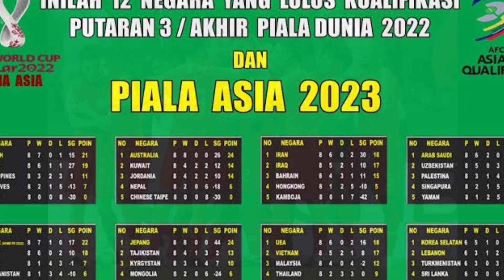🔴 Kualifikasi AFC|Berada Di Pot 3,Indonesia Geser Singapura, 1 Negara Pernah Bertemu DiFifa Matchday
Piala Asia 2023 akan digelar di China pada Juni-Juli.
AFC akan mengadakan undian putaran final Kualifikasi Piala Asia 2023 secara virtual di Kuala Lumpur, Malaysia, Kamis, 24 Februari 2022.
Sudah ada 13 tim yang lolos ke Piala Asia 2023 berdasarkan penampilan mereka di putaran kedua kualifikasi.
Tim-tim tersebut adalah China, Jepang, Suriah, Qatar, Korea Selatan, Australia, Iran, United Arab Emirates, Arab Saudi, Irak, Oman, Vietnam, dan Lebanon.
Ada 11 tempat yang akan diperebutkan 24 tim di Babak Grup yang akan diselenggarakan pada Juni di semua zona AFC di enam negara tuan rumah.
Keenam negara tuan rumah tersebut adalah India, Kuwait, Republik Kirgistan, Malaysia, Mongolia, dan Uzbekistan.
Berdasarkan peringkat FIFA per 10 Februari 2022, 24 tim yang berpartisipasi akan dibagi menjadi lima Pot, termasuk Pot tuan rumah.
Keenam tuan rumah akan diambil dari pot mereka dan ditempatkan di Pot tuan rumah untuk mencegah mereka ada di grup yang sama, meskipun posisi grup terakhir mereka mencerminkan seeding undian asli mereka.
Dengan demikian, enam tuan rumah, Uzbekistan, Repulik Kirgistan, dan India akan ditempatkan di posisi 1 dari grup Putaran Final mereka.

Kuwait, Malaysia, dan Mongolia mengisi posisi 2,3, dan 4 dari grup masing-masing.
Pot 1 berisi tim peringkat 1-6, kecuali ruan rumah, di mana diisi oleh Bahrain, Yordania, dan Palestana.
Pot 2 ditempati Thailand, Tajikistan, Filipina, Turkmenistan, dan Hong Kong.
Untuk timnas Indonesia, akan bersama dengan salah satu  negara yang pernah bertemu dilaga fifa matchday yakni afganistan disusul yaman, Myanmar dan maladewa.  Seperti diketahui
Timnas Indonesia penah bertemu dengan afganistan dilaga fifa matchday pada oktober 2021, sebelum bertemu timor leste pada januari lalu hingga memngantar timnas Indonesia  naik ke posisi 160 FIFA. Hasil ini menggeser Singapura yang saat ini berada di peringkat 161.
Sedagkan pada Pot 4 ditempati Singapura, Nepal, Kamboja, Bangladesh, dan Sri Lanka.
Negara-negara tersebut akan diundi ke dalam enam grup.
Setiap grup masing-masing berisikan empat negara.
Enam juara grup dan lima runner-up terbaik akan lolos ke Piala Asia 2023.
Putaran Final Kualifikasi Piala Asia 2023 akan diadakan pada tiga matchdays tanggal 8, 11, 14 Juni 2022.
Sementara Piala Asia 2023 akan dimulai pada 16 Juni 2023.